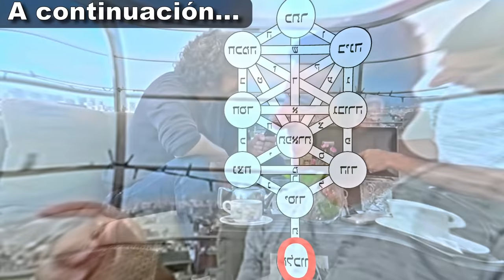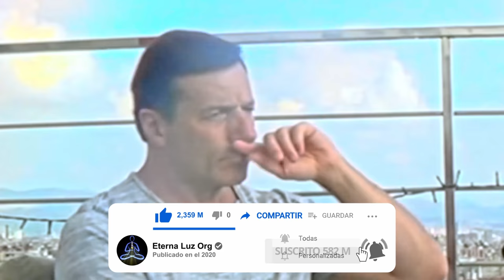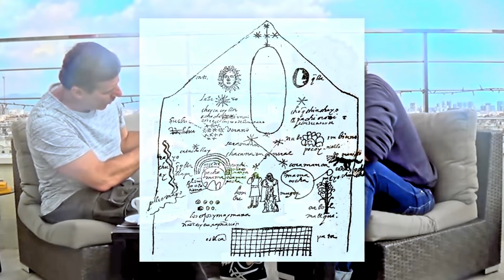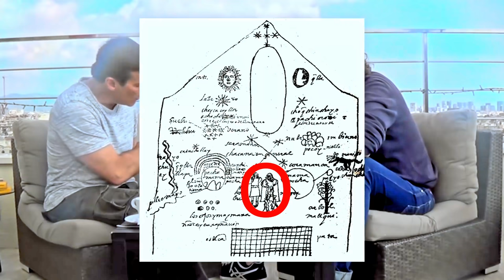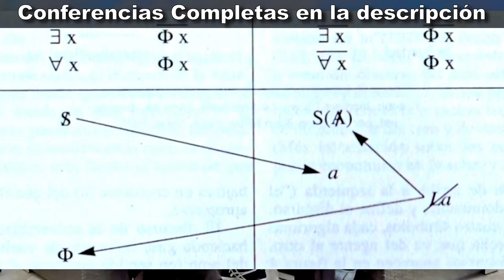🔷 Sexualidad Sagrada, Sublimación y Crear Realidad Propia | Jose Luis Parise | Víctor Brossah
Sandra Gómez
Domingo Colletti
Mauro Rodriguez Santiago
*Con qué transformamos la Sexualidad en lo Sagrado: con la Sublimación. Con que transformamos el Arte, en lo Sagrado: con la Sublimación.*
*Jose Luis Parise nos enseña Claves cada vez más profundas en las cuales ir avanzando en la Creación de Realidad Propia.*

▬▬▬▬ஜ۩۞۩ஜ▬▬▬▬
...y pulsa en Unirme

▬▬▬▬ஜ۩۞۩ஜ▬▬▬▬

0:00 Energía Sexuales
3:20 Que es la Sublimación
4:20 lo más profundo de lo sagrado es la Sexualidad
15:50 Sublimación
22:50 Energía Sexual